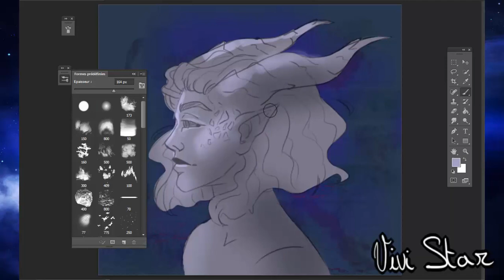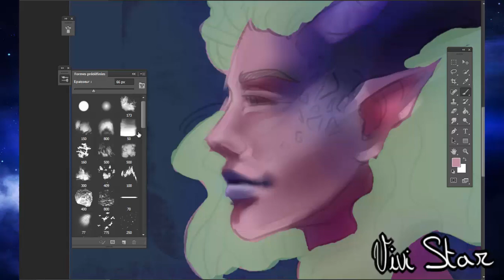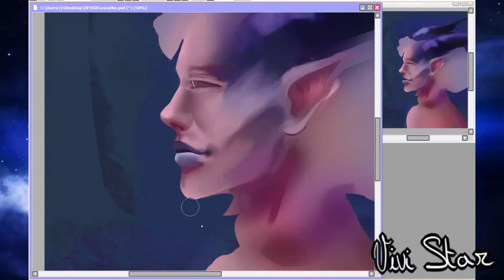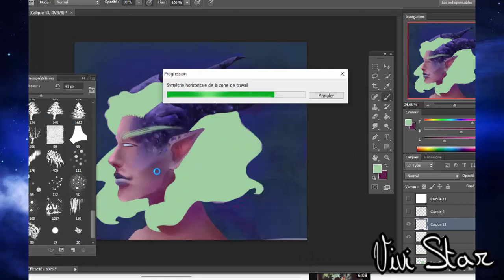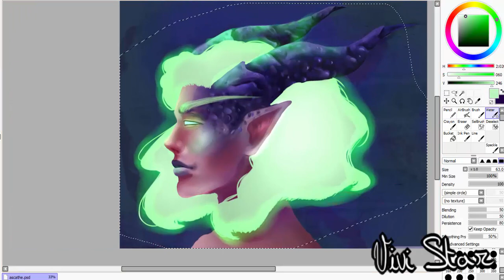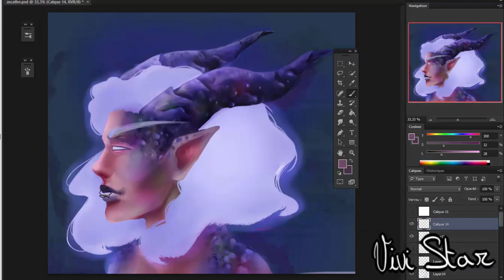Ascathe - speedpaint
speedpaint of a dragon girl with glowing hair lol, i'm still pretty pround of this
but I wish I can use more Photoshop than PaintTool Sai